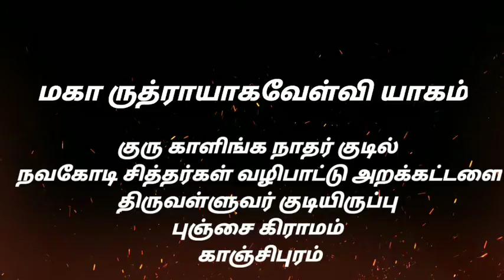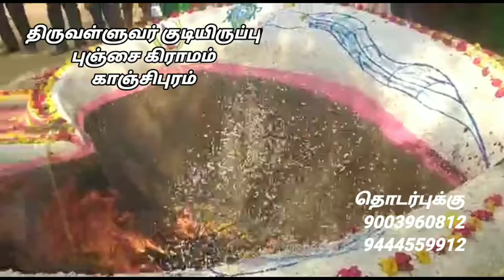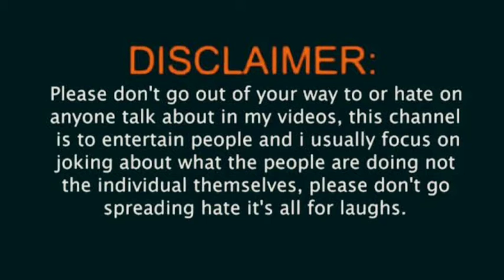மஹா ருத்ரயாகவேள்வி அஸ்வமேத யாகம் குரு காளிங்க நாதர் குடில் நவகோடி சித்தர்கள் வழிபாட்டு அறக்கட்டளை